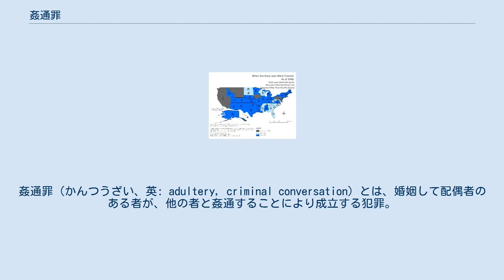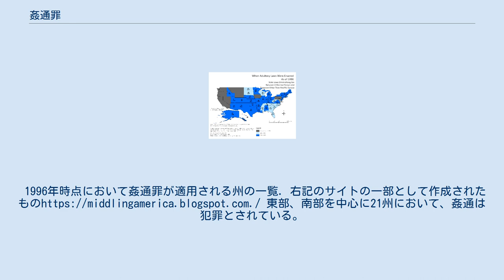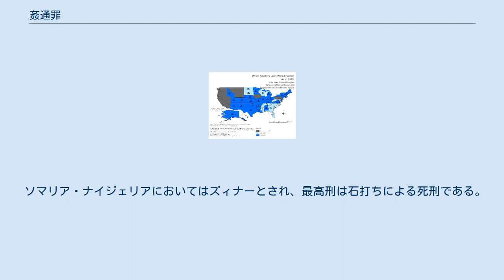姦通罪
姦通罪（かんつうざい、英: adultery, criminal conversation）とは、婚姻して配偶者のある者が、他の者と姦通することにより成立する犯罪。
 日本においては伝統的に、姦通（あるいは不義密通、不倫）は重罪とされ、公事方御定書でも両者死罪の重罪とされ、協力者もまた中追放か死罪であった。
また夫は現行犯の場合には姦男と妻を殺害しても罪には問われることがなかった。
アイヌの社会においても、不義密通を犯した者は見せしめとして男女ともに耳そぎ、鼻そぎ、あるいは頭髪や髭を抜き取られた。
 明治期に入り、1880年7月17日に布告された旧刑法（明治13年太政官布告第36号、1882年1月1日施行）においては、その353条に規定され、1907年4月24日に公布された刑法（明治40年法律第45号。1908年10月1日施行）183条に引き継がれた。
 姦通罪は必要的共犯として、夫のある妻と、その姦通の相手方である男性の双方に成立するものであり、夫を告訴権者とする親告罪とされた。
また、告訴権者である夫が姦通を容認していた場合には、告訴は無効とされ罰せられないものとされた。
夫が告訴するには、姦婦との婚姻を解消し、または離婚の訴を提起した後でなければならない。
再婚または離婚の訴の取下は告訴の取消と見なされる。
内縁の夫のある婦女が他の男子と私通しても姦通罪は成立しない。
正妻のある男が他の婦女と私通しても姦通罪は成立しない。
 第二次世界大戦後、1947年（昭和22年）5月3日に施行された日本国憲法には、男女平等が定められ（第14条）、男性にとって都合の良い姦通罪は、同条に違憲となる状態となった。
一部には「妻のある男性にも平等に適用するように改正すれば、憲法に違反しない」とする意見もあり、当時の世論は、若者が両罰化に賛成で、年配者が姦通罪廃止に賛成という意見だったが、同年10月26日の刑法改正によって、刑事罰としての姦通罪は廃止された。
1996年時点において姦通罪が適用される州の一覧. 右記のサイトの一部として作成されたもの 東部、南部を中心に21州において、姦通は犯罪とされている。
またアメリカ軍においても、潜在的な軍規違反行為とされており、軍事裁判の対象となっている。
 大韓民国においては、1905年の大韓帝国時代から姦通罪が法制化され、1953年成立の刑法241条で、2年以下の懲役刑が制定されていたが、2015年2月26日に憲法裁判所で、裁判官9人のうち7人の多数決で違憲との確定判決が下された事で、即時廃止された。
 この判決により、2008年10月31日以降にまで遡及適用され、その日以降に発生した姦通罪の罰則無効の効力が発生した。
韓国の憲法裁判所はこれまで、1990年・1993年・2001年・2008年10月30日の過去4回に渡り、姦通罪は大韓民国憲法と照らし合わせて『合憲』との確定判決を下していた。
 日本の旧規定とは異なり、配偶者のある者には、男性・女性を問わず姦通罪が適用され、両性から告訴が出来た。
姦通罪を犯した者の配偶者が告訴権者となる親告罪であり、告訴権者が姦通を 慫慂（しょうよう）又は 宥恕（ゆうじょ）した場合には告訴する事が出来無い点は、日本の旧規定と同じであった。
 また刑法罰のため、性交しなければ成立せず、男性器が女性器に挿入される行為がなければ、ほかに何をしようと処罰出来ないため、自白せず容疑を頑なに否認されると、立証はとても難しかった。
捜査で不倫現場に警察官が踏み込み、逮捕されることがあったが、違憲判決により、それが無くなった。
 中華民国においては、姦通罪が刑法239条で定められていた（認定されると浮気相手を含めて１年以内の懲役刑を科すことができる）が、既婚男性が妻以外の女性と性的関係を持った場合、妻が浮気相手の女性だけを訴えるケースが多く、女性に不利な法律と指摘されてきた。
2017年5月18日の司法改革国是会議において、姦通罪の廃止を目指す決議案が全員一致で採択され、それから3年後の2020年5月29日の司法院大法官会議（＝憲法裁判所）において「憲法が保障する性の自主権を制限している」などとして、違憲とする憲法解釈を示した。
これにより、長年続いてきた同罪は失効し、即日廃止された。
 カトリックが国教であるフィリピンにおいては、最高で禁固6年の犯罪にあたる。...